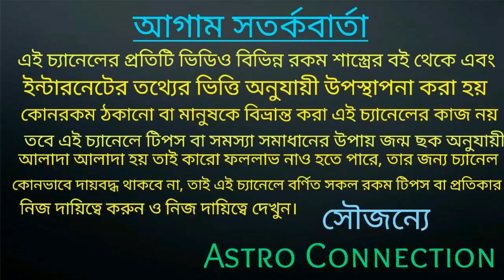Singh Rashi Bangla rashifal ||সিংহ রাশির ১৪২৮ বঙ্গাব্দের ভবিষ্যৎবাণী !!!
বন্ধুরা এই ভিডিওতে আমি বলেছি সিংহ রাশির জাতক-জাতিকার ১৪২৮ বঙ্গাব্দ কেমন যেতে চলেছে। তার মহা ভবিষ্যৎ বাণী
এই ভিডিওতে বলা রয়েছে।

যারা অনলাইন আমার কাছে কনসেপ্ট করতে চান তবে নিচে দেওয়া হোয়াটসঅ্যাপ নাম্বারে যোগাযোগ করুন।